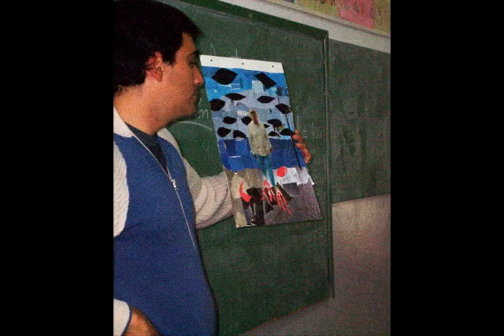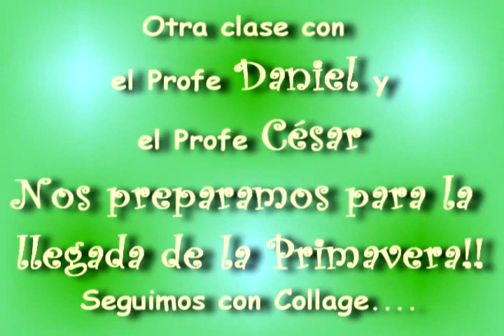Prácticas Docentes 2ª Año Escuela 10 Banfield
Alumnos del Profesorado Municipal Artes Visuales de Lomas de Zamora-
2010